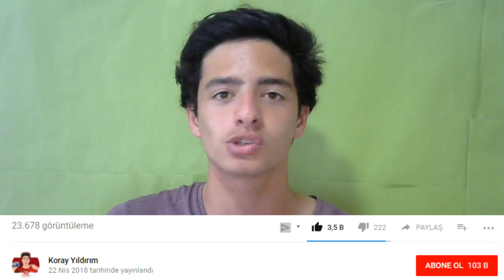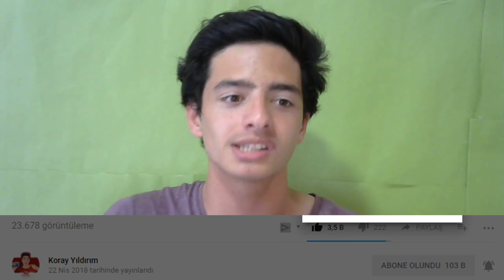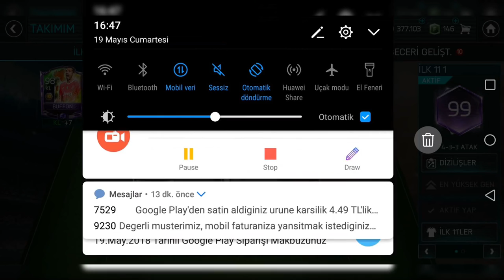EN ŞANSLI AN!! 90 USTA TOTS ÇIKTI - FIFA Mobile Paket Açılımı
Merhaba Ben Koray, Bu Video da fifa mobile de yaşadığım en şanslı anı yaşadım o kadar dedim ve sonunda başardım efsane 90 gen bundesliga tots çıktı...